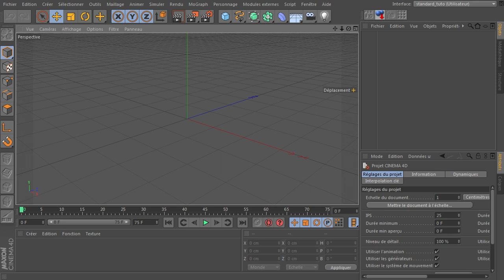tuto minute jouer aux echec dans c4d